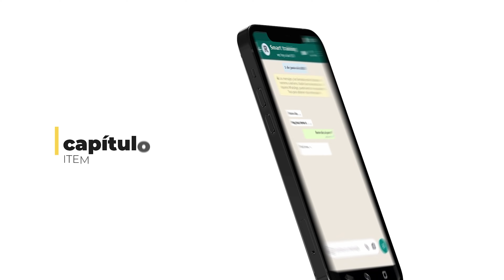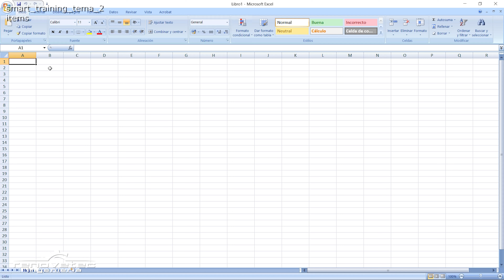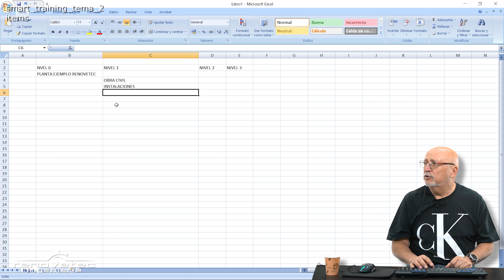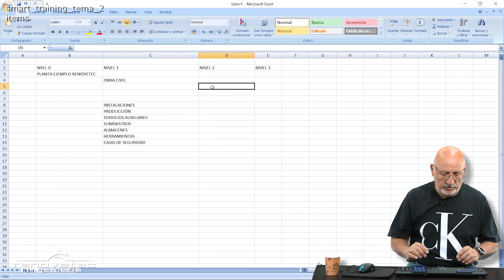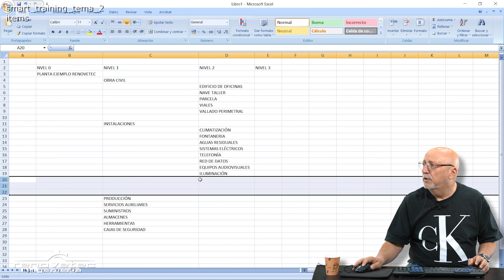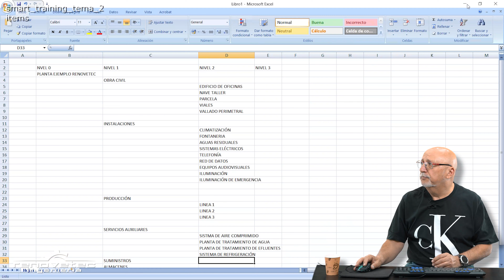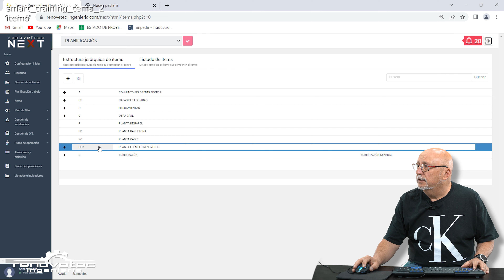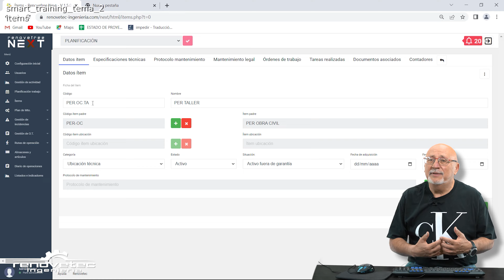SMART TRAINING MANEJO DE SOFTWARE DE MANTENIMIENTO GMAO-CMMS: ITEMS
Configurar el árbol jerárquico de activos es uno de los temas troncales más importantes en la configuración y manejo de una software de gestión del mantenimiento, es prácticamente imposible corregir los errores que cometamos en esta fase, errores que se irán arrastrando a los tiempo. En la aplicación NEXT esta tarea se realiza a través de los ITEMS. En este segundo capítulo del curso de Manejo de Software de Gestión de Mantenimiento te explicamos cómo se configura.

Si quieres profundizar en cómo se crea un árbol jerárquico de activos, aquí te dejamos este vídeo:

acceder al programa y a los ejercicios.

Déjanos saber cualquier comentario o problema que tengas para acceder.